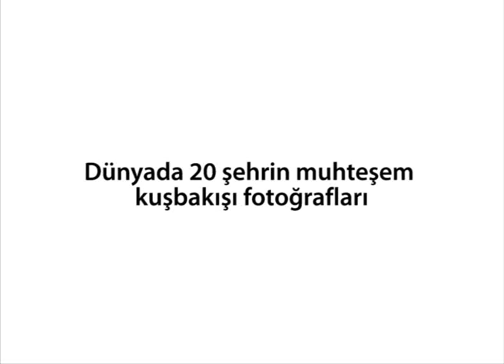Dünyada 20 şehrin muhteşem kuşbakışı fotoğrafları